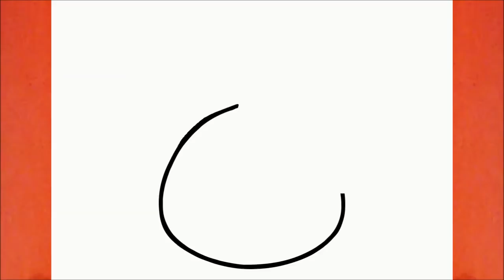COME DISEGNARE UN PANDACORNO KAWAII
Imparare a disegnare un Pandacorno Kawaii

እንዴት እንደሚሳል
كيف ترسم
Ինչպես նկարել
necə çəkmək
nola marraztu
কিভাবে আকে
як маляваць
kako crtati
как да рисувам
ಹೇಗೆ ಸೆಳೆಯುವುದು
com dibuixar
сурет салу
sa unsa nga paagi aron sa pagkalos
mmene kudzatunga
如何画
如何畫
nzira yekukwevera
කොහොමද අඳින්නේ
그리는 방법
kako nacrtati
çawa bikujin
hvordan man tegner
ako kresliť
kako narisati
Kiel desegni
kuidas joonistada
Paano Gumuhit
kuinka piirtää
como deseñar
sut i dynnu
როგორ დავხატოთ
איך לצייר
hogyan rajzolj
esi ise
ווי צו ציען
cara menggambar
描く方法
cara nggambar
របៀបគូរ
ວິທີການແຕ້ມ
duci
kā zīmēt
kaip piešti
wéi zeechnen
како да црташ
എങ്ങനെ വരയ്ക്കണം
kif tfassal
me pehea ki te utu
कसे काढावे
хэрхэн зурах
څنګه رسم
چطوری طراحی کنیم
jak narysować
ਕਿਵੇਂ ਖਿੱਚਣਾ ਹੈ
кантип тартат
cum să atragă
как нарисовать
le auala e faalatalata
Како цртати
ho hohela joang
ڪئين ٺاهيو
வரைவது எப்படி
jak kreslit
ఎలా గీయాలి
nasıl çizilir
як намалювати
indlela yokudweba
indlela ukudweba